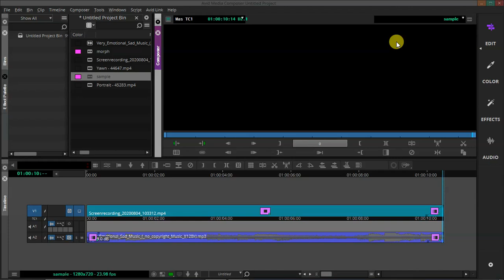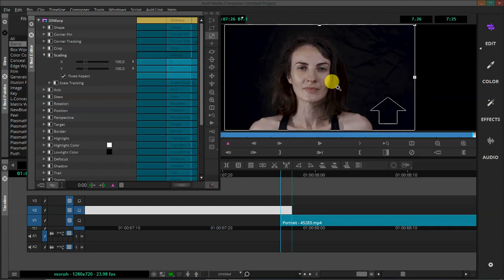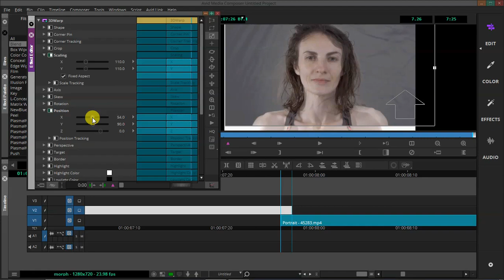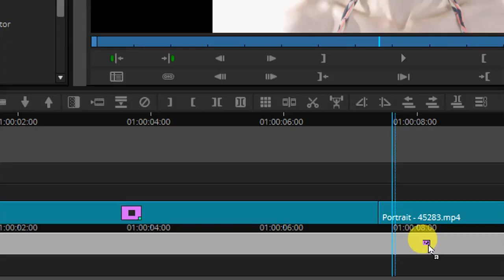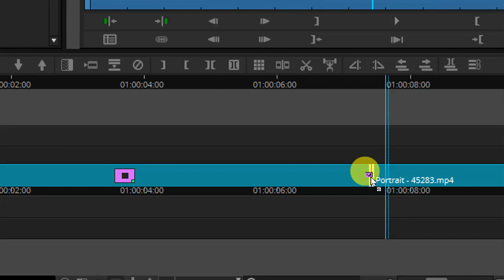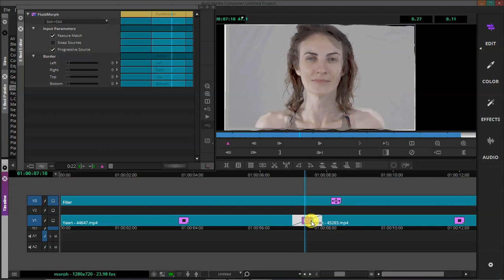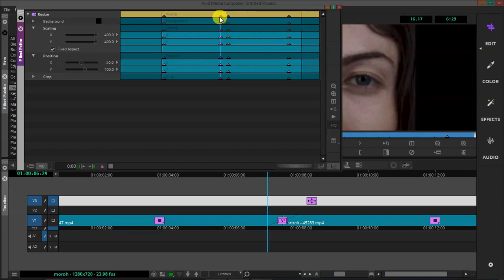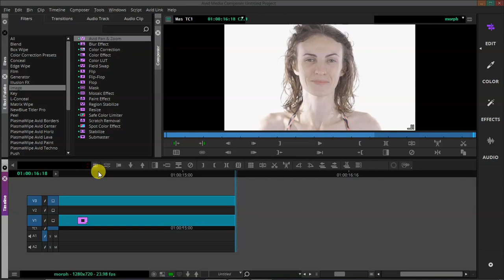Avid Media Composer Face Morphing Transition Tutorial / Tamil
AVID MEDIA COMPOSER TAMIL TUTORIAL

How to make keyframes in avid media composer Tamil Tutorial

Follow  Our